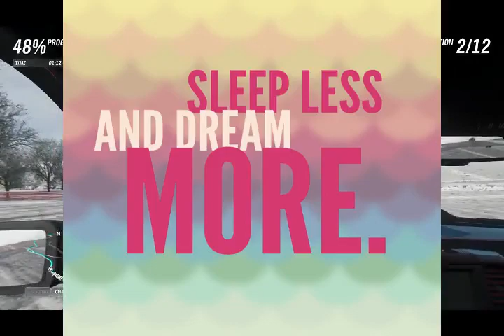Motivational Video | Motivational Video For Success | Motivational Video For Success In Life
kavitascuisine marathi
cuisine Motivational Video | Motivational Video For Success | Motivational Video For Success In Life